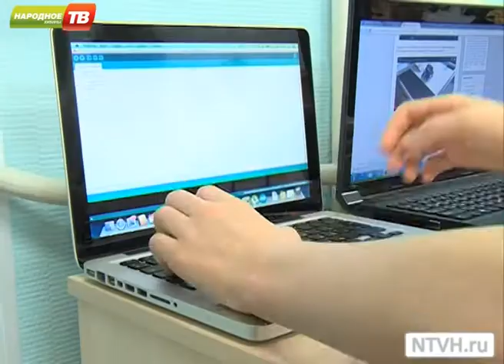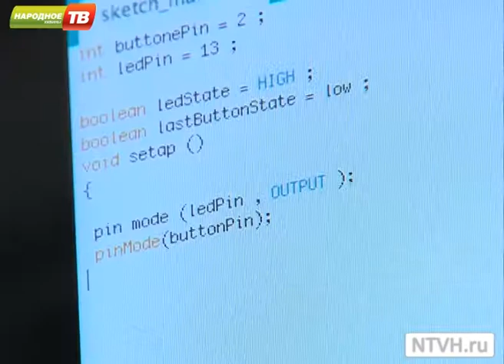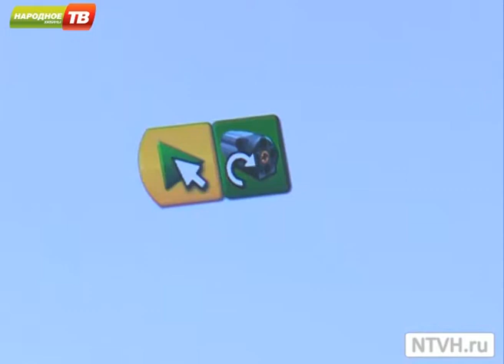Форточка от 15.05.2014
Молодёжный проект НТВХ "Школы журналистики"
Сюжет Анны Смагиной